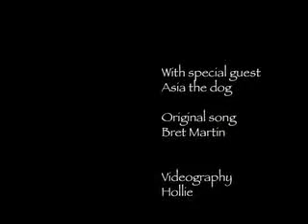Tell them you love them today?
Ana Bihebak ya atfaalee..I love you kids..i love you too MoM and Dad.